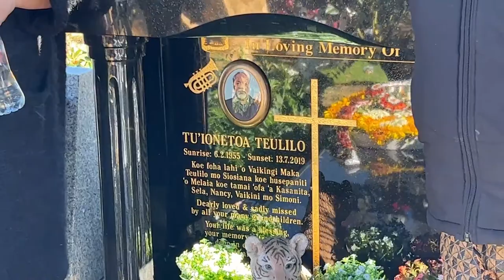Ouau Malanga, Faitoka & Maumau ‘o Siosi'ana Politoni Maka Teulilo 17.7.1935 - 17.6.2023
Sydney Tongan Seventh-day Adventist Church Four Winds Leppington, NSW, Australia.
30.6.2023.